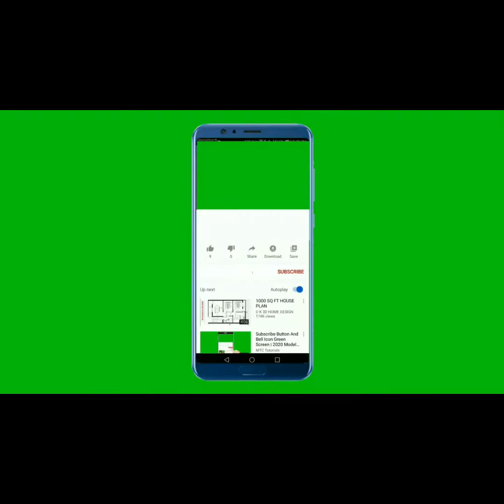2022 امبوسي تخيطي حتى تشوفي أناقة سفيرة القفطان المغربي دندن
امبوسي تخيطي حتى تشوفي أناقة سفيرة القفطان المغربي دندن L2022
جديد قفطان   15 janv. 2022  قبل ما تخيطي قفطان خفيف ديال رمضان أجي تشوفي هاد التشكيلة الرائعة❤️\kaftan khfif

سوف اشارك معكم في هدا الفيديو جديد موديلات قفطان خفيف وتشكيلة ممتازة من قفطان جوهرة  المغربية  واخر تشكيلة من قفطان مغربي 2022 اروع مايكون في اللباس قفطان خفيف ب الراندة التقليدي سوف تلاحضون معي ايضا اخر موديلات قفطان 2022 وقفطان جوهرة بالراندة وطريقة تفصيل قفطان بالراندة 2022  من احسن الموديلات والأشكال وجديد قفطان مغربي 2022
وسوف اشارك معكم أيضا قفطان جوهرة وجديد موديلات راندة 2022 سوف تلاحضون جديد قفطان خفيف احسن تشكيلة في هده السنة الجديدة وسوف اشارك معكم خياطة قفطان بالراندة وجديد قفطان 2021 وفي هدا الفيديو سوف تلاحضون معي انواع خياطة قفطان موديلات رائعة من كاندورة 2021
اتمنى هدا الفيديو ان ينال اعجابكم وإدا اعجبكم لا تبخلوا علينا بالضغط على زر اعجبني والإشتراك في القناة ليصلكم كل ما هو جديد في عالم الموضة 👍

جديد قفطان 2022,
جديد قفطان جوهرة 2022,
جديد قفطان مغربي 2022,
جديد قفطان راندة 2022,
جديد قفطان,
جديد قفطان خفيف,
جديد قفطان 2021,
جديد قفطان جوهرة بالراندة,
جديد قفطان جوهرة,
جديد قفطان بالكروشي,
جديد قفطان جوهرة 2021,
جديد قفطان جوهرة 2020,
جديد قفطان للبنات الصغار,
جديد قفطان موبرة 2020,
جديد قفطان مغربي 2020,
جديد قفطان مغربي,
جديد قفطان مغربي 2021,
جديد قفطان موبرة 2021,
جديد قفطان موبرة,
جديد قفطان كروشي,
جديد قفطان قطيفة 2020,
جديد قفطان 2021 في الجزائر,
جديد قفطان راندة 2021,
جديد قفطان خفيف,
جديد قفطان خفيف 2021,
جديد خياطة قفطان جوهرة,
جديد قفطان بالراندة,
جديد قفطان بالراندة 2021,
جديد قفطان الراندة,
جديد قفطان الكريب,
جديد قفطان الحنة,
جديد قفطان 2020
قفطان جوهرة 2020,
قفطان جوهرة بالراندة,
قفطان جوهرة 2021,
قفطان جوهرة موبرة,
قفطان جوهرة بالحزام,
قفطان جوهرة بالعقيق,
قفطان جوهرة بالراندة خفيفة,
قفطان جوهرة بالكروشي,
قفطان جوهرة براندة,
قفطان جوهرة بالعقاد,
قفطان جوهرة بيج,
قفطان جوهرة للبنات,
قفطان جوهرة بالتنبات,
قفطان جوهرة بالصقلي,
قفطان جوهرة بالطرز,
قفطان جوهرة بسفيفة,
قفطان جوهرة 2020 بالراندة,
قفطان جوهرة 2020 برندة,
قفطان جوهرة 2020 بالحزام,
قفطان جوهرة 2 بياس,
قفطان جوهرة 2020 للعروسة,
قفطان جوهرة 2019,
قفطان راندة 2020,
قفطان راندة بالعقيق,
قفطان راندة خفيف,
قفطان راندة 2021,
قفطان راندة بنات صغار,
قفطان راندة جوهرة,
قفطان راندة خفيف 2020,
قفطان راندة خفيفة,
قفطان براندة,
قفطان الراندة,
موديلات قفطان راندة 2020,
راندة قفطان جوهرة 2020,
قفطان راندة بالعقيق 2020,
راندة خفيفة 2020 قفطان,
راندة قفطان جوهرة 2021,
قفطان مغربي 2020,
قفطان مغربي 2021,
قفطان مغربي خفيف,
قفطان مغربي 2020 للبنات,
قفطان مغربي موبرة,
قفطان مغربي خفيف بدون حزام,
قفطان مغربي بسيط,
قفطان مغربي بالسلهام,
قفطان مغربي احمر,
قفطان مغربي اسود,
قفطان مغربي ازرق,
قفطان بالمليفة,
قفطان مغربي 2020 خفيف,
قفطان مغربي 2020 للمراهقات,
قفطان مغربي 2020 للمحجبات,
قفطان خفيف للدار,
قفطان خفيف 2021,
قفطان خفيف بالراندة,
قفطان خفيف بالعقيق,
قفطان خفيف 2020,
قفطان خفيف بالكروشي,
قفطان خفيف للمناسبات,
موديلات قفطان خفيف 2020,
قفطان 2019 خفيف,
قفطان موبرة خفيف 2021,
قفطان خفيف للعيد 2021,
قفطان 2021 للبنات,
قفطان 2021 جزائري,
قفطان 2021 للعروس,
قفطان 2021 للعرائس,
قفطان 2021 قطيفة,
قفطان 2021 للبنات الصغار,
قفطان 2021 خفيف,
قفطان 2021 للمحجبات,
قفطان 2021 سامبل,
قفطان 2021 جوهرة,
قفطان مغربي,
قفطان جوهرة,
قفطان 2021,
قفطان 2020,
قفطان مغربي 2021,
قفطان جوهرة 2020,
قفطان 2020 للبنات,
قفطان 2020 خفيف,
قفطان 2020 للعرائس,
قفطان 2021 للبنات,
قفطان 4 فيل,
خياطة قفطان سامبل,
خياطة قفطان مغربي,
خياطة قفطان كلوش,
خياطة قفطان قطيفة,
خياطة قفطان للبنات,
خياطة قفطان 2021,
طريقة خياطة قفطان نص طوق,
خياطة قفطان مغربي 2020,
خياطة قفطان
caftan jawhara 2021,
caftan jawhara noir,
caftan jawhara 2020,
caftan jawhara mobra,
caftan jawharat chamal,
caftan jawhara vert,
caftan jawhara randa,
caftan jawhara mobra 2019,
caftan jawhara randa 2020,
caftan jawhara simple,
caftan jawhara b randa,
caftan jawhara bleu roi,
caftan jawhara bleu ciel,
caftan jawhara gris,
caftan jawhara mauve,
modele caftan jawhara,
caftan jawhara rose,
caftan jawhara randa 2019,